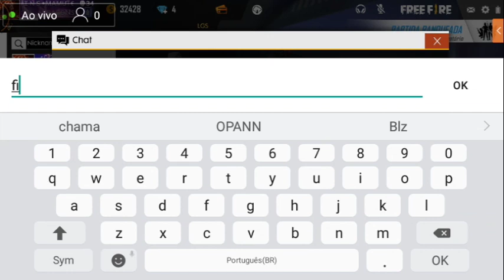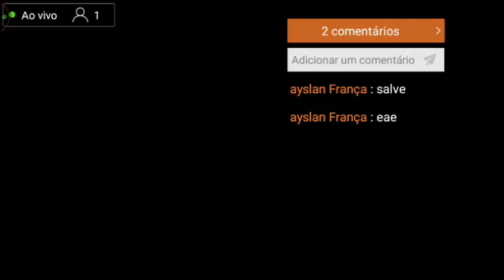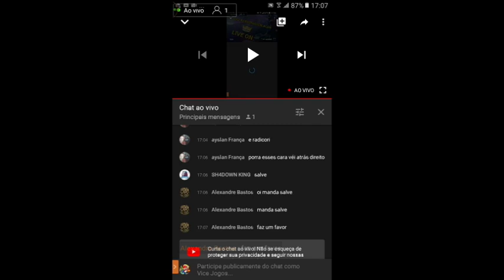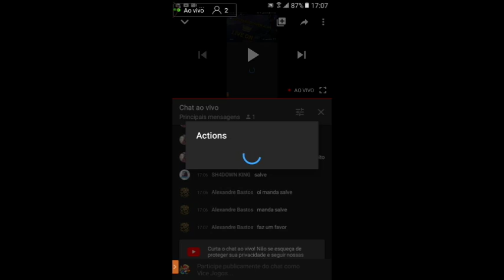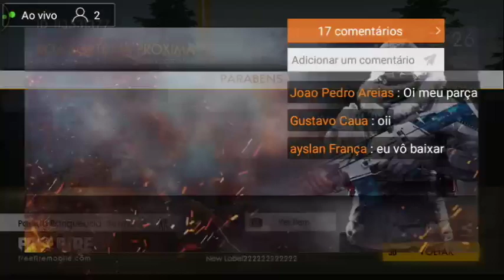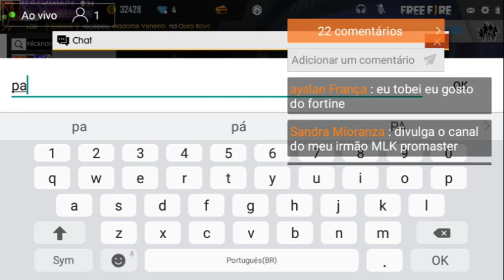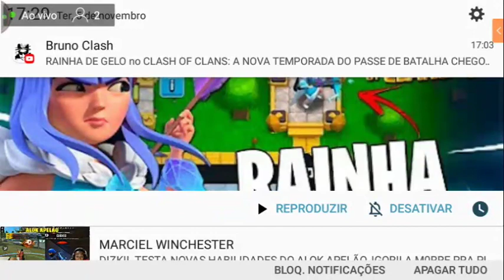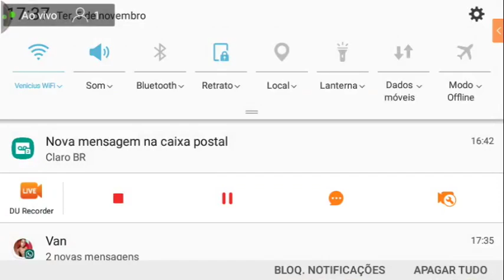🔴LIVE ON 🔴 VEM⚫NOVO PERSONAGEM🕴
liverpool x arsenal,
liverpool,
live de free fire,
live do nobru,
live bolsonaro,
live de free fire ao vivo,
live fortnite,
live ff,
live do buchecha,
live action,
live among us,
live and learn,
live action naruto,
live agora ao vivo,
a live do nobru,
a live do felipe neto,
a live do impostor,
a live do el gato,
a live do free fire,
a live da anna layza,
a live ao vivo,
a live do cerol,
a live ja vai começar,
a live my life for you,
live área 51,
live água com açúcar,
live áfrica,
live área 51 raid,
live árabe,
live ánh nắng của anh,
beyoncé live áfrica,
gacha life áudio,
queen live áfrica,
whitney houston live áfrica,
live irmãos á obra,
á livestream,
live às 3 horas da manhã,
live à light on,
live à lil,
live à bercy mylène farmer,
live à sarah,
live à paris,
live à ferber,
live à madagascar dr sakis,
live ark,
live à fip,
à liverpool,
à vontade live,
live buxexa,
live bolsonaro globo,
live bts,
live b4k,
live brasil,
live babi,
live bifao,
live baby alive,
live buteco,
b live remix,
b live skepta,
b'z live-gym,
b live news,
b live tv,
b live news kolhapur,
b live jaden smith,
b lively britax,
b'z live alone,
press cardi b live,
live cerol,
live com bifao,
live coringa,
live cod,
live clash royale,
live cod mobile,
live cellbit,
live com tati dias,
live carol biazin,
clive,
clive burr,
clive barker's jericho,
clive owen,
cliver,
clive barker,
clive standen,
clive davis,
clive staples lewis,
cliver honorato,
live de fortnite,
live do bolsonaro,
live de ff,
live do molejo,
d live como funciona,
d live dinamus,
d live music,
pewdiepie dlive,
tenacious d live,
agust d live,
tenacious d live 2019,
initial d live action,
p.o.d live 2019,
tribute tenacious d live,
live edukof,
live espaço,
live eduardo bolsonaro,
live ema 2019,
live earth,
live el cerol,
live engraçada,
live el gide,
e liverpool,
e live sports,
e live sports cruzeiro,
e live robin and mariel,
e live stream,
e live stream etika,
e lives,
e live ba,
e live tv,
e live vasco rossi,
live é o gato,
live éo bixo,
live gta 5,
live gift card,
live gta,
live gold,
live god,
live globo,
live god wins,
live gta v,
live games,
live godenot,
g live tv,
kenny g live,
becky g live,
karol g live,
banana becky g live,
polo g live,
alex g live,
becky g live 2019,
kenny g live 1989,
ocean karol g live,
live hack,
live heaven,
live house,
live hoje,
live hurricane,
live hack free fire,
live holder,
live hurricane dorian,
live hip hop,
live high,
h live kak bed,
h live 2019,
h live nadya,
h live news,
h live boboiboy,
mkg live,
h live mira filzah,
h live tv,
h live big stage,
h lives in you,
live it up,
live in texas,
live is life,
live irmaos a obra,
live in the moment,
live in rio,
live itatiaia,
live in london,
live instagram,
live id,
i lived,
i lived glee,
i lived legendado,
i live my life for you firehouse,
i live jogo,
i live alone hwasa,
live ícaro de carvalho,
í don't wanna live forever,
índia tv live,
ítalo ventura live,
live bolsonaro índios,
ítalo marsili live,
ítalo matheus live,
í can't live,
isaac live,
ía tv live,
í live my life for you,
í lived,
í lived onerepublic,
í lived glee,
live jogando com inscritos,
live jogo do flamengo,
live jair bolsonaro,
live jimin,
live jogando,
live jungkook,
live jvnq,
live jogando free fire,
live jogando com inscritos free fire,
live joel jota,
j live satisfied,
j live don't play,
j live braggin writes,
j live the best part,
j live satisfied instrumental,
jessie j live,
flashlight jessie j live,
alt j live,
jessie j live acoustic,
jessie j live 2019,
live kpop,
live kamaitachi,
live katy perry,
live killers,
live kof,
live k12,
live kill this love,
live krawk,
live knives out,
live kemuel,
k live tv,
k live news,
k live songs,
k+ liverpool,
k live jaden smith,
k live mac demarco,
k live concert,
j&k live news today,
tay k live,
sik k live,
live loud,
live ludmilla,
live lounge,
live lol,
live live,
live like legends,
live let die,
live level up,
live life,
live league of legends,
l lived,
l live action,
l love you,
l love,
l live alone,
l lived glee,
l live inside my own,
l love pagode,
l love u,
l love you baby,
live minecraft,
live multishow,
live music,
live my life,
live